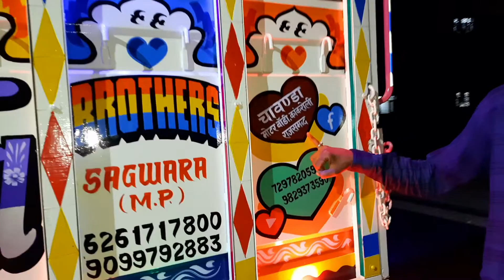chawanda motor body rajasthan - 7297820590 | rajasthan no.1 pickup body maker | बोलेरो पिकप बॉडी🔥🔥